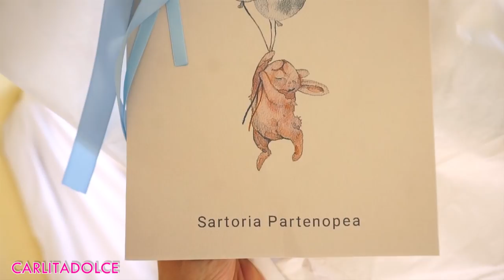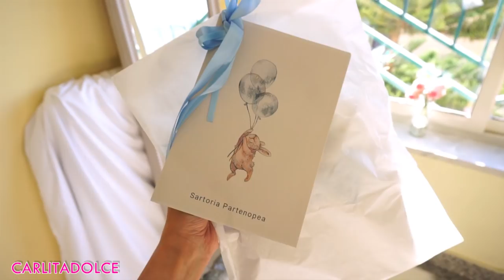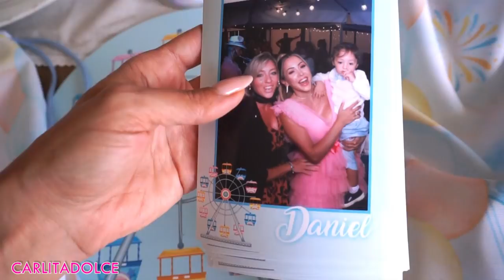Festeggiamo con tutta la Famiglia 🎂 2 Compleanno Daniel - Happy Birthday VLOG Carlitadolce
Finalmente eccomi tornata, condivido con voi alcuni momenti magici della festa di Daniel, mi sono goduta la serata quindi ho vloggato poco, ma trovate su instagram il video completo video igtv sul mio profilo
Continuate a seguirmi su instagram per scoprire tutte le novità in arrivo sulla casa
Spero che il video vi sia piaciuto, lasciate tanti like al Video e TANTI POLLICI IN SU se volete vedere il video vlog aggiornamento sulla nuova casa! Vi aspetto su instagram per vedere story e video della nuova casa e tra qualche giorno con il video spacchettamento regali :-)

Baldoria Family restaurant
Teresa Chirico eventi
Thisislove event Boutique
Tony Trumpet
Selfie moment official
Giacomago show
Serena Chirico design
Sartoria Partenopea
Dalila Piccolo makeup
Armando La pietra foto